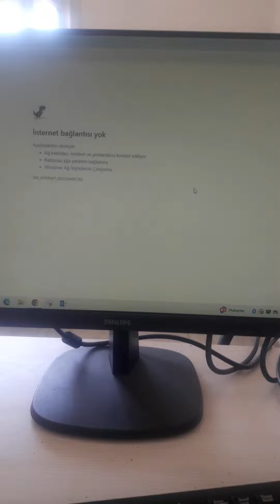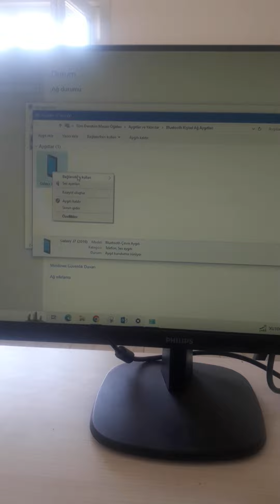USB tip Bluetooth aygıt üzerinden internet erişimi konusu